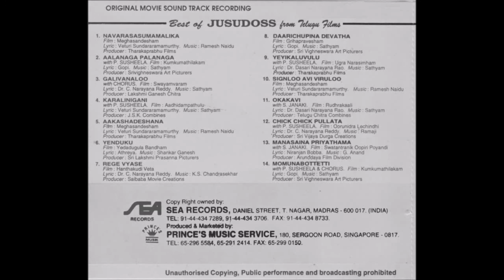Karalinigani | Best of KJ Yesudas Songs| KJ Yesudas Song Collections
Best of KJ Yesudas Songs| KJ Yesudas Song Collections